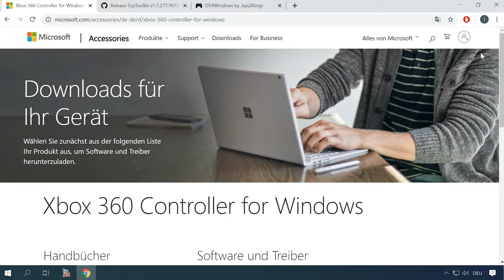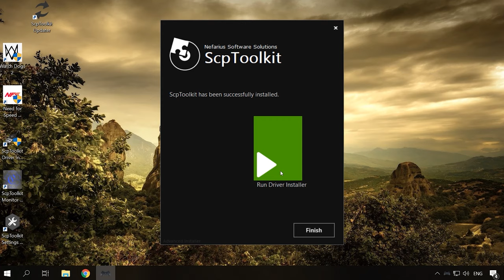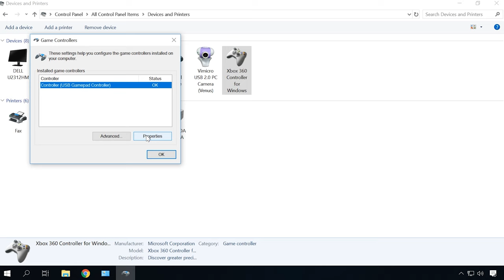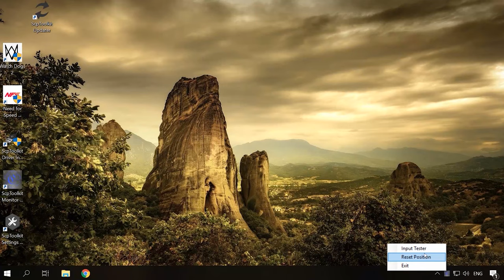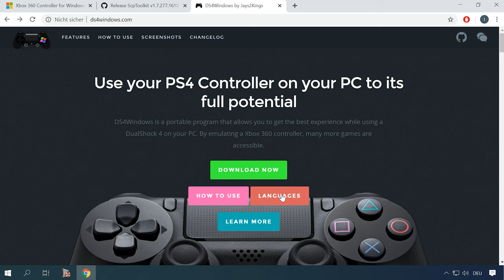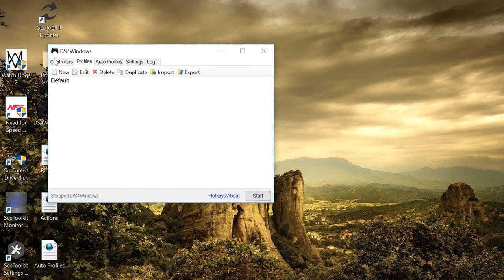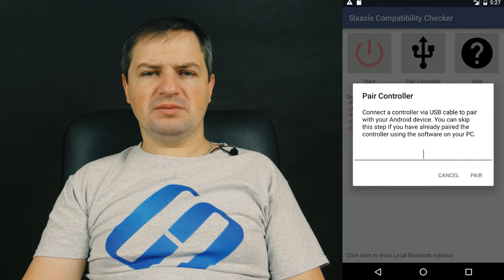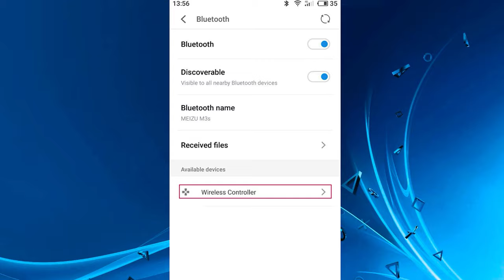DualShock-Joystick an PC oder Telefon anschließen:Schritt-für-Schritt Anleitung für Gaming-Vergnügen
👍 Willkommen zu unserem Video, in dem wir Ihnen zeigen, wie Sie einen DualShock-Joystick von einer PlayStation an einen PC oder ein Telefon anschließen können. Gaming wird mit dem DualShock noch besser! Schauen Sie sich jetzt unser Video an und erfahren Sie, wie einfach es ist, Ihr Spielerlebnis zu verbessern!

Inhaltsverzeichnis:
00:00 - Einführung;
1:13 Was Sie zur Verbindung benötigen;
1:56 Verbindung mit Kabel
4:51 Bluetooth Verbindung;
5:58 Verbindung von DUALSHOCK4 mit dem PC mithilfe des DS4Windows Dienstprogramms
7:45 Gamepad Einstellungen;
8:15 So verbinden Sie DualShock 3 und 4 mit einem Smartphone;

Und das ist alles! Ich hoffe, dass Sie dieses Video genossen. Stellen Sie Ihre Fragen in den Kommentaren. Dank für das Ansehen. Tschüss.

Andere Videos